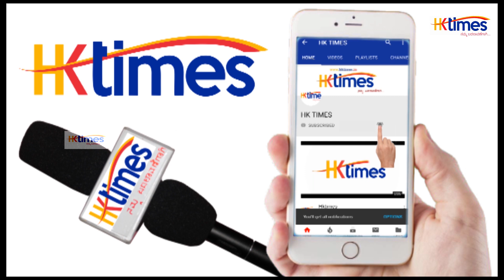ಆರ್.ವಿ.ಪಾಟೀಲ ಸುರೇಶಗೌಡ ಸಂಪನ್ಮೂಲ ವಿಷಯ ತರಬೇತುದಾರ,ನೈಸರ್ಗಿಕ ಸಾವಯವ ಕೃಷಿ.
ಆರ್.ವಿ.ಪಾಟೀಲ ಸುರೇಶಗೌಡ ಸಂಪನ್ಮೂಲ ವಿಷಯ ತರಬೇತುದಾರ,ನೈಸರ್ಗಿಕ ಸಾವಯವ ಕೃಷಿ. ತಾಲೂಕಾ ಕನ್ನಡ ಸಾಹಿತ್ಯ ಪರಿಷತ್ತು ಸಿರವಾರ ಇವರ ವತಿಯಿಂದ ಹಮ್ಮಿಕೊಂಡಿದ್ದ ವಿಶೇಷ  ಉಪನ್ಯಾಸ ಮತ್ತು ಸಂವಾದ ಕಾರ್ಯಕ್ರಮದಲ್ಲಿ  ಶ್ರೀ ಆರ್.ವಿ.ಪಾಟೀಲ ಸುರೇಶಗೌಡ ಸಂಪನ್ಮೂಲ ವಿಷಯ ತರಬೇತುದಾರ,ನೈಸರ್ಗಿಕ ಸಾವಯವ ಕೃಷಿ. ಸಾವಯವ  ಕೃಷಿಯ ಬಗ್ಗೆ ಮಾಹಿತಿನಿಡಿದರು. ತಾಲೂಕಾ ಕನ್ನಡ ಸಾಹಿತ್ಯ ಪರಿಷತ್ತು ಸಿರವಾರ ಅಧ್ಯಕ್ಷರಾದ ಶ್ರೀ ಟಿ.ಬಸವರಾಜ.ಕಾರ್ಯಕ್ರಮದ ಅಧ್ಯಕ್ಷತೆ ವಹಿಸಿದ್ದರು.